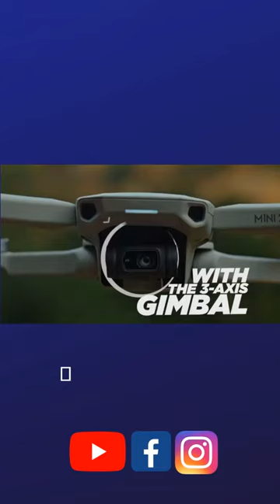DJI Mini 2 – (🔗Link in Bio)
► DJI Mini 2 (UK) 🛒
► DJI Mini 2 (USA) 🛒

💥DJI Mini 2 Fly More Combo (2022) | Review and Buying Guide

DJI Mini 2 Fly More Combo – Ultralight Foldable Drone, 3-Axis Gimbal with 4K Camera, 12MP Photos, 31 Mins Flight Time, OcuSync 2.0 10km HD Video Transmission, QuickShots

🚨 For the latest PC/Laptop Gaming Hardware reviews and Gaming news, head over

Hi there! Welcome to Modern Tech Nerd.

Our primary focus is reviewing trends and gadgets.
Bringing the best and most innovative products to our channel is an important step
it saves you time by addressing everyday problems that you encounter.
From tech products to wearable devices, we cover a wide range of topics.@moderntechnerd

Join us so that you don't miss any of our videos.

Graphics Work Done By Fiverr @shani_awan

Several aspects of this video have not been produced by Modern Tech Nerd. Various sources provided stock footage of products, including manufacturers, fellow creators, and others.

It is free to be a part of this list.

© Content Original Copyright ModernTechNerd®